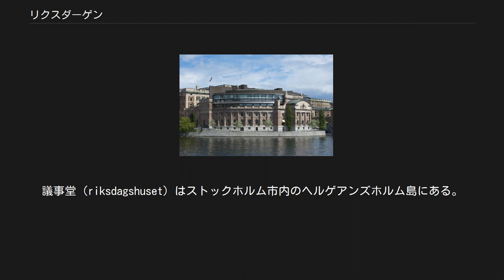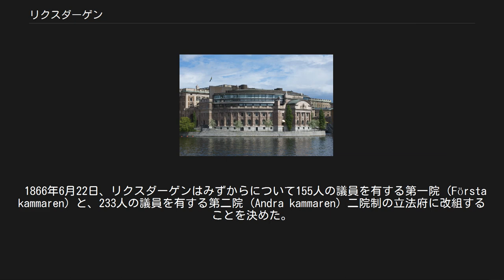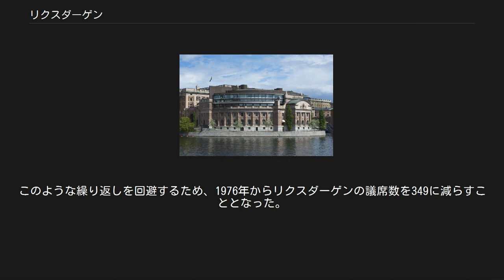リクスダーゲン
リクスダーゲン（riksdagen）は、スウェーデンの立法府。
一院制議会である。
 構成する議員は349人（riksdagsledamöter）で、比例代表制による選挙で選出されており、4年の任期を務める。
議事堂（riksdagshuset）はストックホルム市内のヘルゲアンズホルム島にある。
 リクスダーグ (riksdag) とは、ドイツ語の帝国議会 (Reichstag) をスウェーデン語に直訳したものである。
スウェーデンの憲法ではリクスダーグについて小文字の r で書き出されており、このためリクスダーグは固有名詞ではなく普通名詞の「議会」となっている。
なお、フィンランドの議会のスウェーデン語名称（フィンランドではスウェーデン語も公用語）も「リクスダーゲン」である。
 詳細は「スウェーデンの憲法」を参照 リクスダーゲンは議会制民主主義における議会としての一般的な機能を果たしている。
リクスダーゲンは法律を制定し、また憲法を改正したり政府を任命したりしている。
ほとんどの議会制民主主義体制においては国家元首が政治家に政府を組織することを求めるようになっているが、1974年に制定された、憲法を形成する4つの基本法の1つである政体法では、政府を組織するよう求める権限を国王から議長に移している。
この政体法のもとで憲法を改正するためには、リクスダーゲンから憲法修正案に対して2度の承認を受けなければならず、また1度目と2度目の承認の間には通常の総選挙を実施しなければならない。
 詳細は「政府 (スウェーデン)」を参照 議長はリクスダーゲンに議席を有する政党の党首と協議を経て、首相を指名し、リクスダーゲンはその指名を採決する。
その採決において絶対多数（175票以上）の反対がなければ指名が承認される。
指名が否決されれば議長は別の首相候補を指名しなければならない。
つまり、リクスダーゲンは賛成票が1票も投じられなくても首相を任命することができることになっている。
 首相は選出されればただちに閣僚を任命し、リクスダーゲンに知らせる。
議長は国王に新政府を選出したことを報告し、新政府は国王の臨席のもとで初閣議を開くことで正式に発足する。
 リクスダーゲンは個別の閣僚に対する不信任決議を採択して解任することができる。
不信任決議の採択には絶対多数（175票以上）の賛成を要する。
 首相に対する不信任決議が採択された場合、これは政府全体が退けられたということを意味する。
不信任となった政府は1週間以内に総選挙の実施か、新首相を指名する手続きを求めなければならない。
 スウェーデンでは政党の影響力が強く、リクスダーゲンの議員は院内での採決でそれぞれが所属する政党を支持することが一般的となっている。
ほとんどの場合において、政府はリクスダーゲンの多数の支持を得ることが見込め、議事を動かすことができる。
 近年は単独の政党が半数以上を得るということがなく、各党は政策が似通った党と協力して行動し、また連立政権を樹立している。
通常は左派（社会民主主義）と右派（保守主義・自由主義）といった2つのブロックが形成される。
自由主義・右派系連合として中央党、自由党、キリスト教民主党、穏健党が2006年から連立を組んで政権を担っている。
それ以前の3期は社会民主労働党を中心とした連合が政権を担当していた。
 議会ビル外観 リクスダーゲンの全議員349人は4年ごとに実施される総選挙で選出される。
選挙権および被選挙権が付与されるのは選挙日に満18歳以上となっているスウェーデン市民である。
議席が割り当てられるためには、全国規模で最低でも 4% を得票するか、または単一の選挙区内で 12% 以上を得票することが要件となっている。
 スウェーデンの選挙制度は比例代表制を基礎としている。
一院制のリクスダーゲン全349議席中、310議席は有権者数に応じて各選挙区に配分される。
残りの39議席は各党の全国規模での得票率と選挙区で配分された議席数との誤差の是正に当てられる。
また議席の配分を受けるには全国での得票率が 4% 以上でなければならない。
ただし単一の選挙区での得票率が 12% 以上である場合には、その選挙区で議席の配分を受けることができる。
 現在のリクスダーゲンの起源は、1435年にアルボガで開かれた貴族の会合にまでさかのぼることができる。
この非公式の組織は1527年にグスタフ・ヴァーサによって近代化され、貴族、聖職者、中産階級（商工...